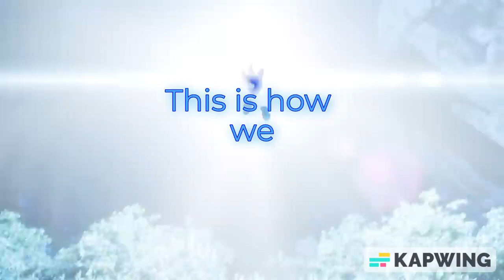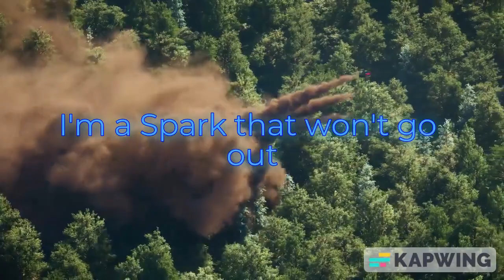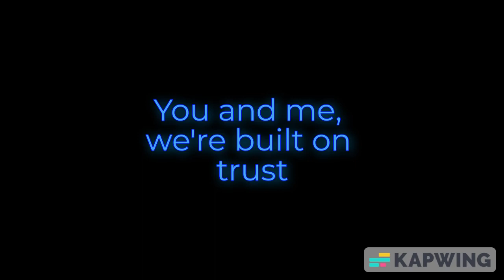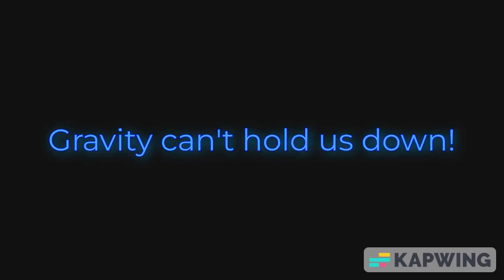One Way Dream(Glitch Music Video)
Yes guys this Is the final Sonic Frontiers Lyric Video I've had lots of fun making these and I hope you guys had fun watching them. However This is my Final Direct  upload for a while because summer is Finally Here and I will be Busy during the summer so I have Made Memes and videos that will premiere in order to keep the channel consistent with uploading. But this doesn't mean the channel is done oh no! This is only the beginning and I Hope to Grow this channel even more But for now every one,
Stay Cool, Stay Happy and I'll see you all in the fall.